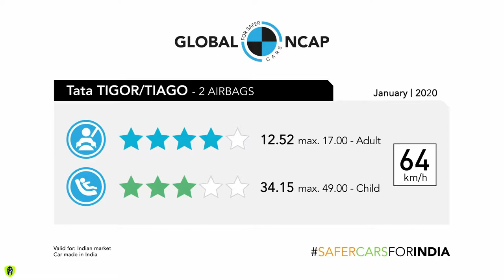Hyundai i10 Nios vs TATA Tigor Tiago vs Maruti Suzuki Swift Crash Test